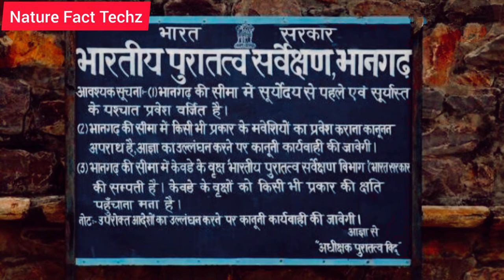Bhangarh Fort Rajasthan Haunted Story In Hindi// भानगढ़ किला जिसपे आज भी है भूतो का कब्ज़ा//Bangarh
Naturefacts हिन्दी